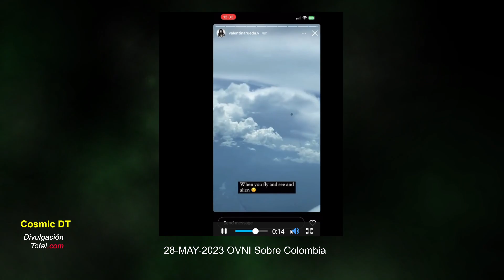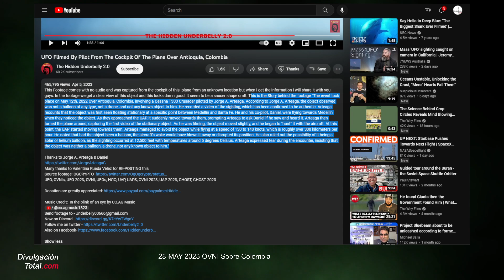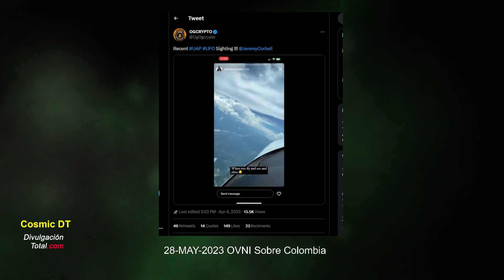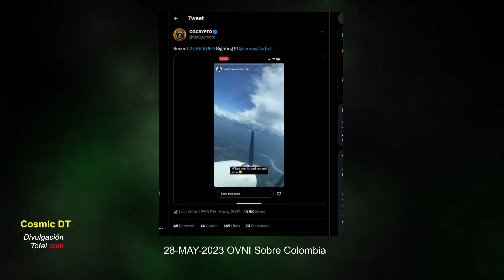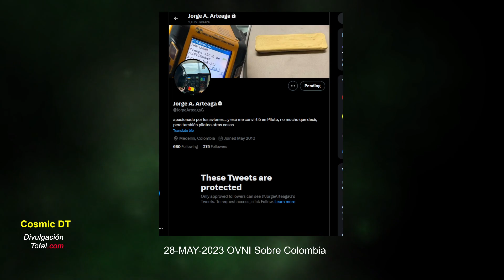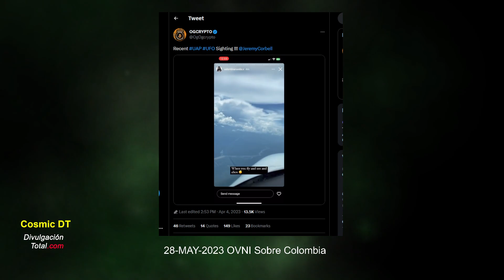28-MAY-2023 Ovni Sobre Colombia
Gracias.